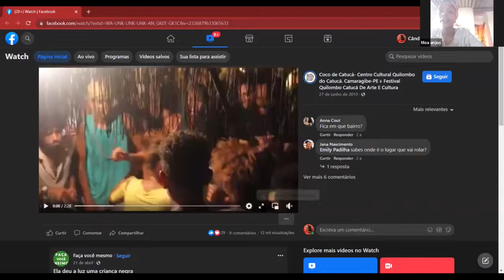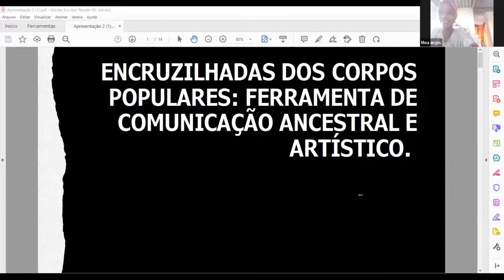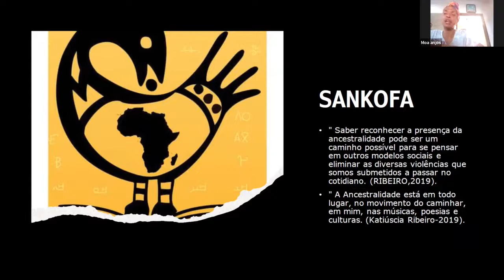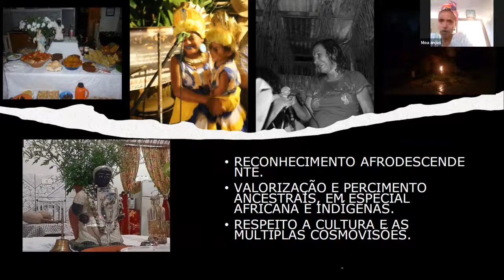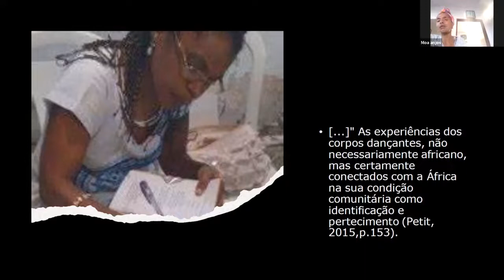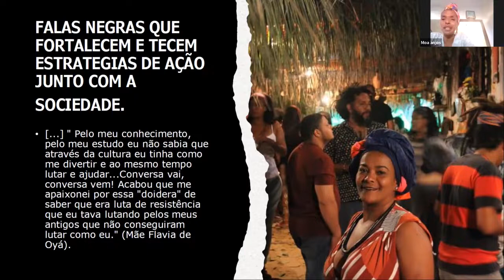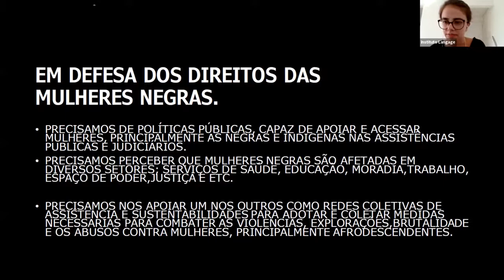Resistência e Reexistência: enfrentamento transdisciplinar antirracista - Mesa "O Teatro"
Ocorrido no dia 27 de novembro de 2021, o evento "Resistência e Reexistência: enfrentamento transdisciplinar antirracista" teve a participação na mesa 'O Teatro' de Cássia Vale e Moabia Ferreira dos Anjos.